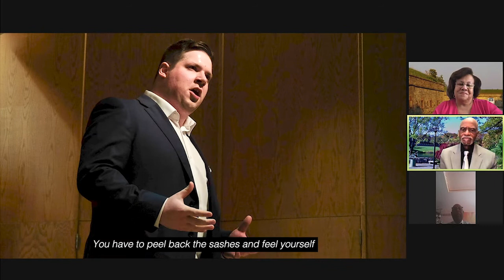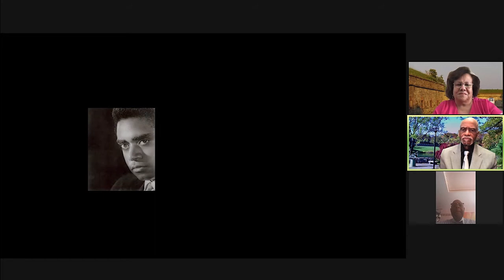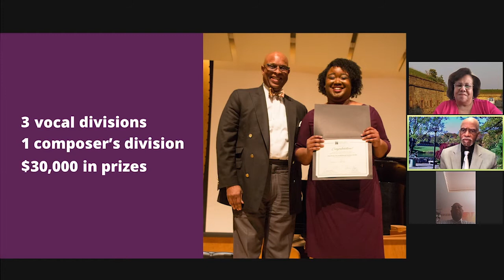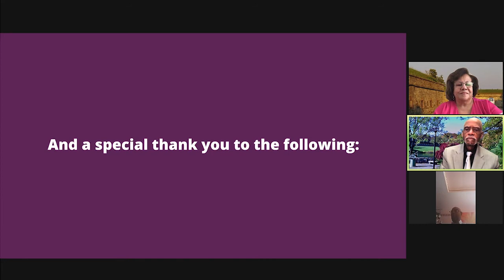10th Anniversary Tribute, honoring George Shirley, Founder of GSVC, Saturday, May 22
Friday, May 21, 5-7 pm
5:00pm Welcome
5:30pm Winners Concert (Encore Presentation, 2019)

Saturday, May 22, 12-5:30 pm
12:00pm Welcome & Semi-Finalist Announcement
12:03pm Spiritual Masterclass led by Robert Sims (Encore Presentation, 2018)
1:50pm Masterclass led by Patricia Miller (Encore Presentation, 2017)
2:40pm Break
3:00pm Special Presentation
3:30pm Break
4:00pm Finalist Announcement & Winners Concert

12:00pm Welcome
12:02pm 2020 Composers Competition
2:00pm Masterclass led by George Shirley (Encore Presentation, 2019)
3:45pm Special Presentation